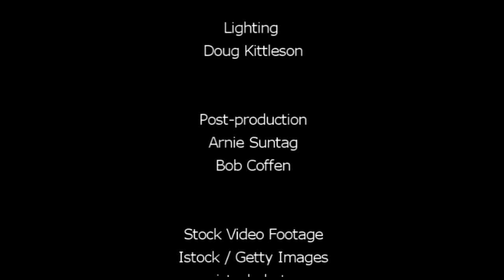"Friendship" by Steve Spooner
Steve explains the effects of interested, or rather 'disinterested' friendship which accepts and appreciates a person just because they are God's creation.